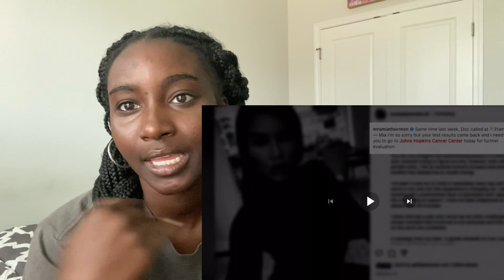RHOP NEW SEASON TRAILER | PETER AND GIZELLE?!?! 😳